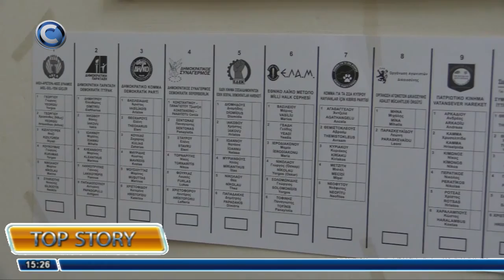TOP STORY 19/04/21